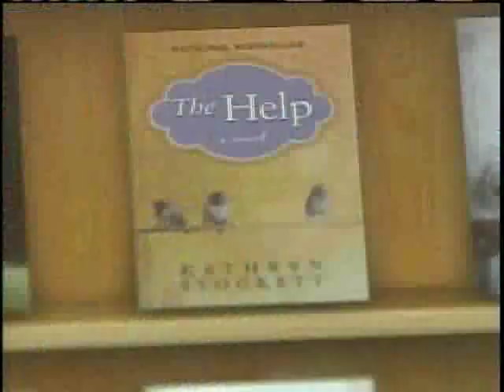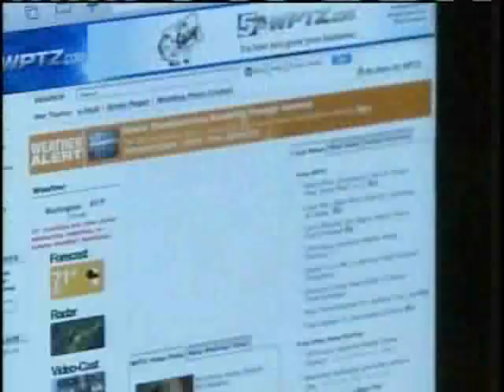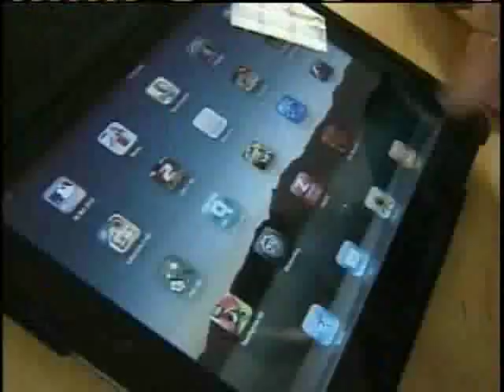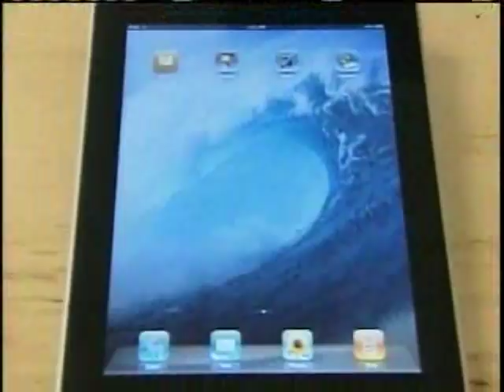Will It Work: iPad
Mary Morin, along with Chris Bohjalian test out Apple's latest, the iPad.